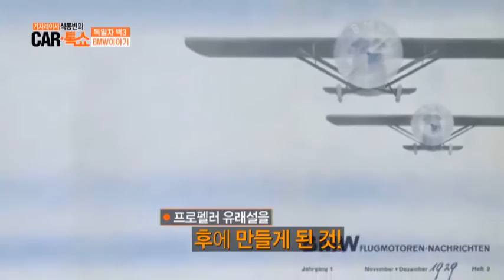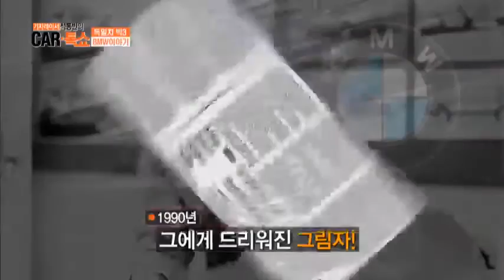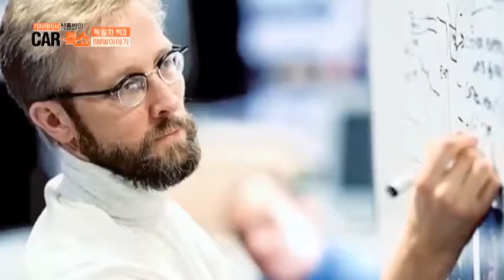독일차의 자존심, BMW역사를 만들어온 수석 디자이너들_채널A_카톡쇼 14회